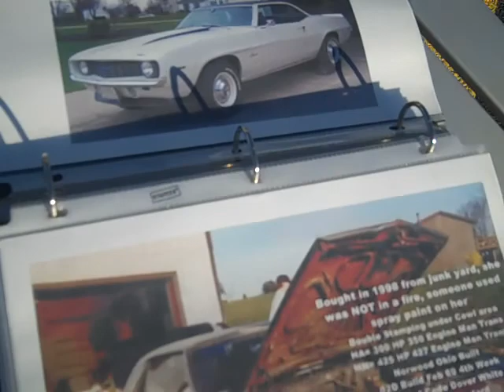Pop's Car Show Hartville, OH 10 8 2011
Pop's Car Show - Hartville Flea Market. - Saturday 10/8/2011.